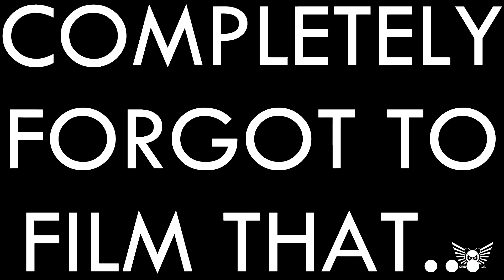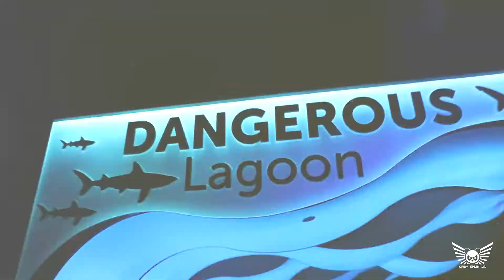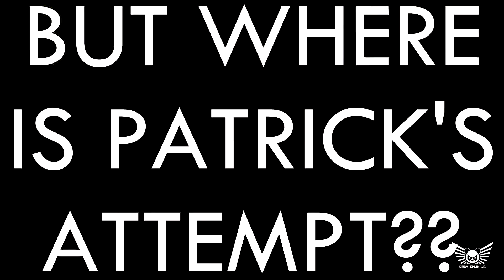RIPLEY’S AQUARIUM | Come & Get It #18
Not gonna lie, a vast majority of the video is b-roll since we were meeting Patrick’s friend and I didn’t really want to get the camera all up in her face. Cheers~~~